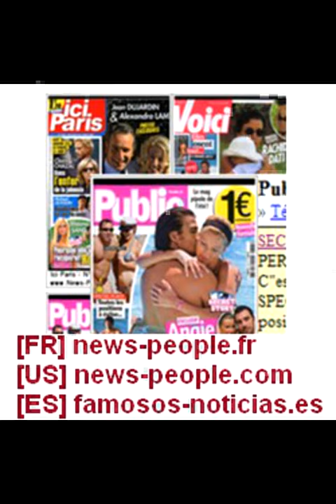Grand décolleté Chunky Mariah Carey